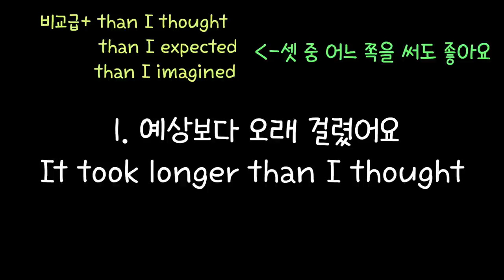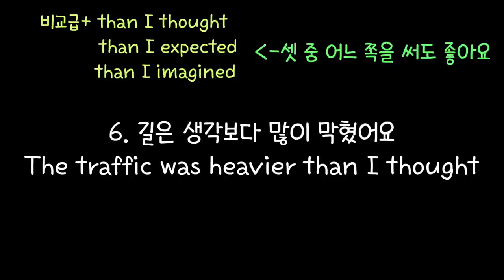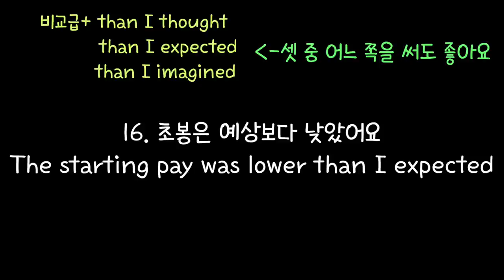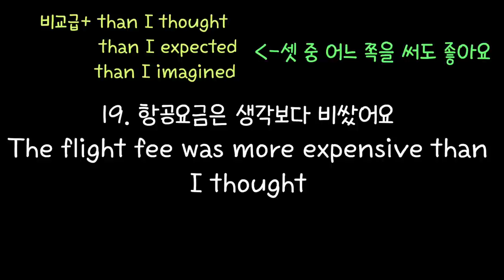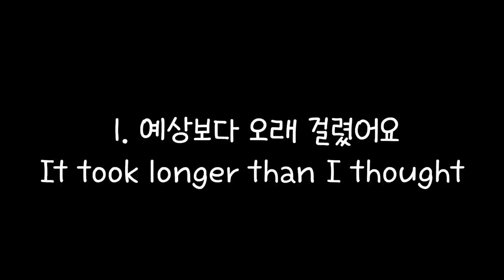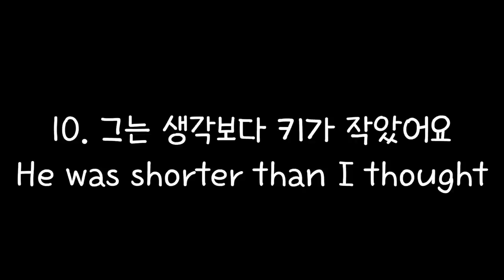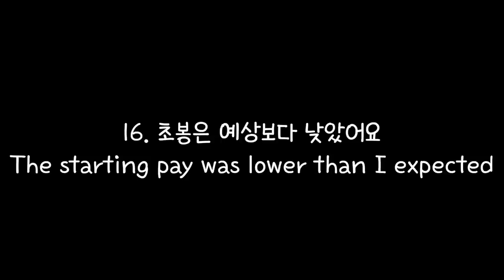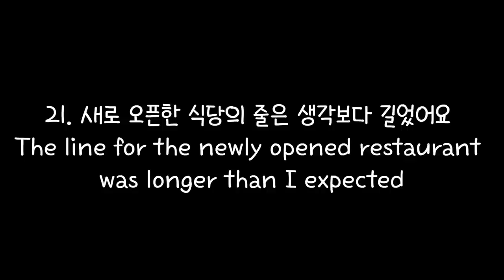[로지스쿨]#112 원어민이 정말 매일쓰는 패턴 22문장 반복연습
문장 2번에 실수가 있었습니다!!
틀린문장: Busan was further than I thought
맞는 문장:  Busan was farther than I thought
far 의 비교급은 두 가지가 있는데 여기서는 거리를 나타내기 때문에 far-farther-farthest 의  farther를 써야합니다.
추상적인 정도를 나타낼때는  far-further-furthest 의  further 를 씁니다.